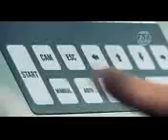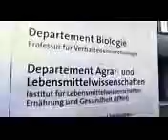TSE Systems The Company